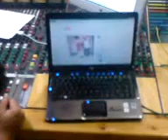Montez De Durango - daniel grabando la bateria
Daniel esta grabando la bateria para una cancion del disco de corridos en estudios disa

Agrupación Duranguense de Chicago, IL